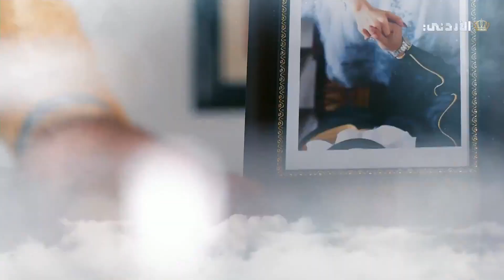هدى للناس | الخميس 26-09-2024